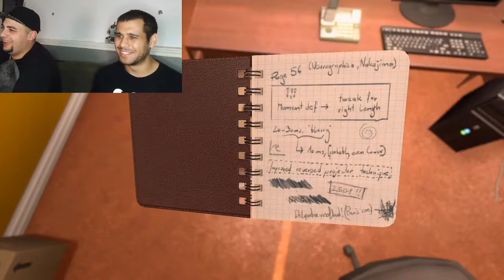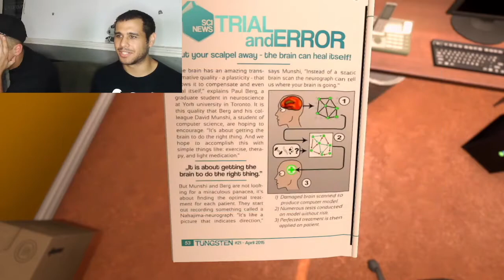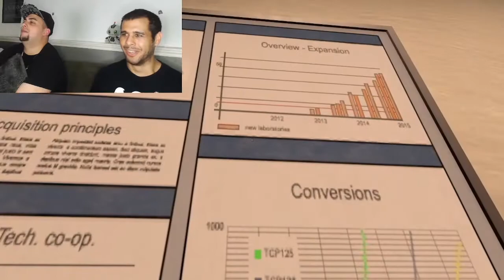Soma | Halloween Playthrough | Episode 2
Okay, things have absolutely, POSITIVELY gotten scary now. This is not a drill.